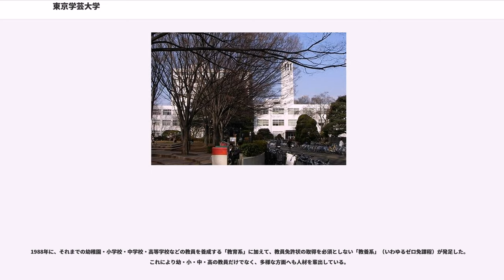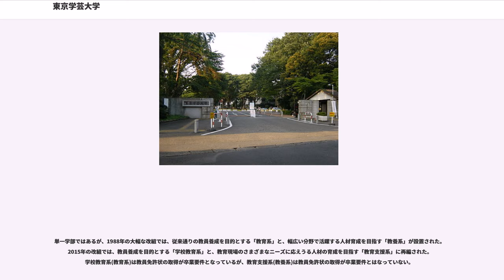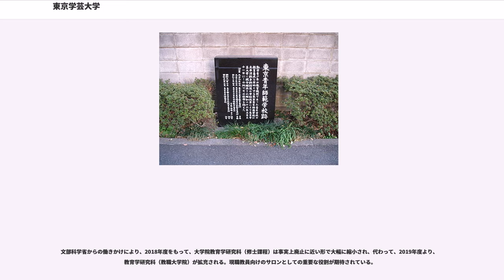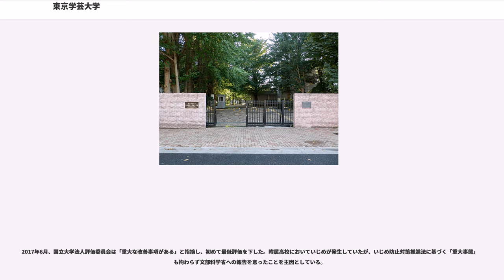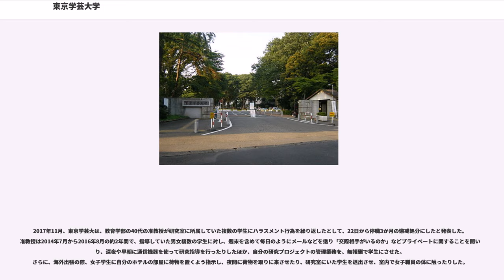東京学芸大学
1949年（昭和24年）にそれまでの東京府立の東京府師範学校や東京府女子師範学校から派生した4つの師範学校（東京第一師範学校・同女子部、東京第二師範学校・同女子部、東京第三師範学校、東京青年師範学校）を母体に統合してできた大学である。

全国の教員養成機関は、それまでの「師範学校」（ノーマル・スクール）から米国のリベラル・アーツ・カレッジに倣って大学に昇格したため、それを日本語に訳した「学芸大学」・「学芸学部」を名乗っていたが、1966年（昭和41年）の法律の改正により、より大学の性格を明瞭化した「教育大学」・「教育学部」へと一斉に改称した。しかし、都内には東京教育大学（現・筑波大学）がすでに存在していたため、大学名「東京学芸大学」はそのままで、「学芸学部」を「教育学部」に、「学芸専攻科」を「教育専攻科」（1988年（昭和63年）廃止）に変更するにとどまった。

また、同年には大学院教育学研究科（修士課程）が設置された。

1988年に、それまでの幼稚園・小学校・中学校・高等学校などの教員を養成する「教育系」に加えて、教員免許状の取得を必須としない「教養系」（いわゆるゼロ免課程）が発足した。これにより幼・小・中・高の教員だけでなく、多様な方面へも人材を輩出している。

1996年（平成8年）には、本学・埼玉大学・千葉大学・横浜国立大学の教育学部（教育人間科学部）および教育学研究科からなる「東京学芸大学大学院連合学校教育学研究科」が設置された。これは、兵庫教育大学大学院連合学校教育学研究科（兵庫教育大学、上越教育大学、鳴門教育大学、岡山大学）とともに、国内で初めて教員養成系大学・学部に設置された博士課程である。

教育学の実践研究および教育実習を行う機関として、附属幼稚園1園（2園舎）、附属小学校4校、附属中学校3校、附属高等学校1校、附属国際中等教育学校1校、附属特別支援学校1校、合計12の附属学校・園を併設している。

獅子座と太陽のコロナをデザインしたものである。学生歌「若草もゆる」でも歌われているこのマークは、2009年（平成21年）の創立60周年にあたり、正式な校章として認定された。

「太陽」と「鳥」をモチーフにした、大学のフィロソフィーである「教育への情熱　知の創造」を象徴するデザイン。

単一学部ではあるが、1988年の大幅な改組では、従来通りの教員養成を目的とする「教育系」と、幅広い分野で活躍する人材育成を目指す「教養系」が設置された。2015年の改組では、教員養成を目的とする「学校教育系」と、教育現場のさまざまなニーズに応えうる人材の育成を目指す「教育支援系」に再編された。学校教育系(教育系)は教員免許状の取得が卒業要件となっているが、教育支援系(教養系)は教員免許状の取得が卒業要件とはなっていない。

卒業時に授与される学位は、2014年以前の入学生の場合、教育系が「学士（教育）」、教養系が「学士（教養）」。2015年以降の入学生は、すべて「学士（教育）」。大学院修士課程では、通常は「修士（教育学）」であるが、所定の手続きを経ると「修士（学術）」とすることができる。博士課程では「博士（教育学）」または「博士（学術）」が授与される。

学内における教育研究以外にも、各研究分野の特徴を活かした公開講座・講習会が一般向けに開かれており、司書教諭講習や発達障害相談なども行っている。

文部科学省からの働きかけにより、2018年度をもって、大学院教育学研究科（修士課程）は事実上廃止に近い形で大幅に縮小され、代わって、2019年度より、教育学研究科（教職大学院）が拡充される。現職教員向けのサロンとしての重要な役割が期待されている。

以下は東京学芸大学教育学部運営規程による。

1997年10月から、以下の5国立大学の間で単位互換制度を実施している。いずれも、多摩地区にある大学であり、地理的に近く、単位互換など教育援助システムを確立している。

大学院博士課程を設置する概算要求が出たのは、修士課程設置から8年後の1974年（昭和49年）のことである。1992年12月に連合大学院構想をまとめる。以下の大学の教育学部（教育人間科学部）および教育学研究科（修士課程）を母体として構成される連合大学院、「東京学芸大学大学院連合学校教育学研究科」（博士課程）が1996年（平成8年）4月設置された。

2017年6月、国立大学法人評価委員会は「重大な改善事項がある...